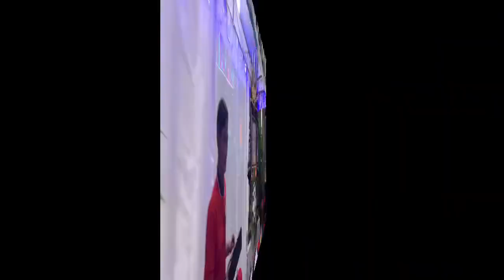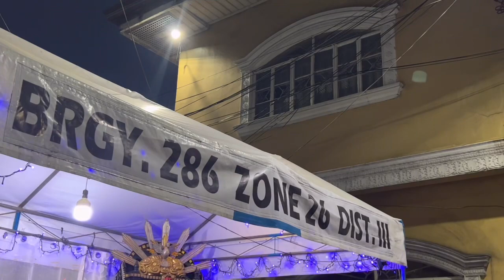Ang Ika 7 Araw ng Simbang Gabi sa Barangay